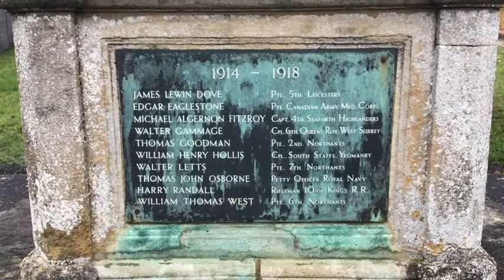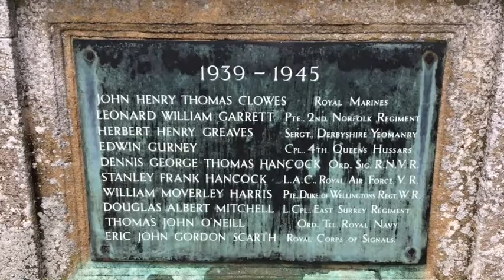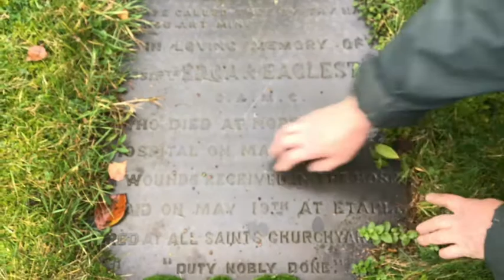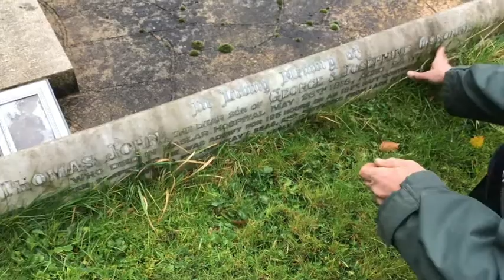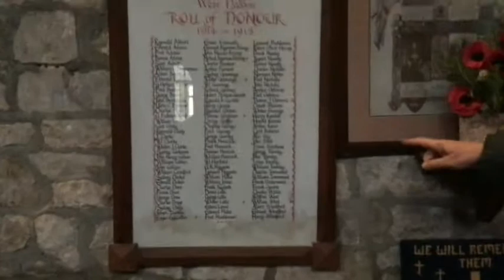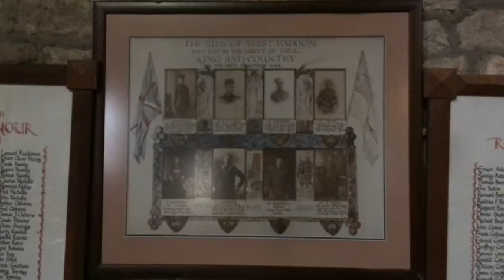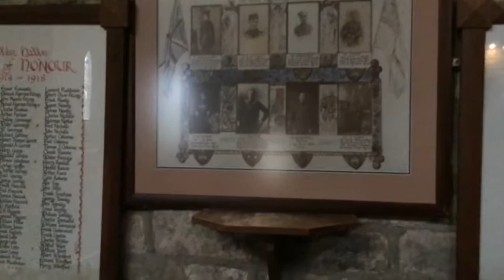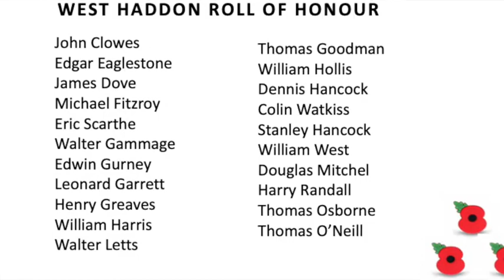Remembrance for West Haddon Primary School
2020.  West Haddon Church War Memorial and war graves.  Presented by Rev'd Graham Collingridge